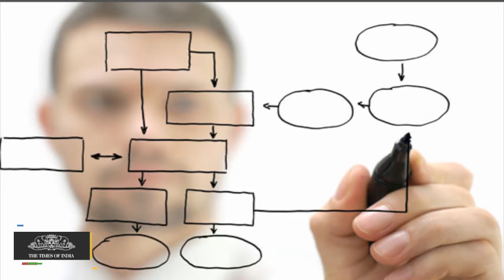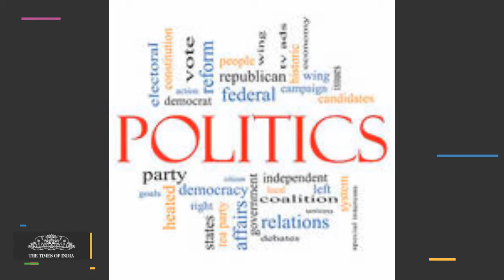Modi’s Massive Development Plan For Kashmir Could Change Its Narrative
Prime Minister Narendra Modi is expected to announce a financial package for Jammu & Kashmir. The total amount – anywhere between Rs 70,000 crore and Rs 1 lakh crore.True to form, separatists and the National Conference, the main opposition party in the state, have rubbished the financial package as a devious attempt to divert attention from the ‘core’ political issues that plague the state.

 Prime Minister Narendra Modi is expected to announce a financial package for Jammu & Kashmir. The total amount – anywhere between Rs 70,000 crore and Rs 1 lakh crore.True to form, separatists and the National Conference, the main opposition party in the state, have rubbished the financial package as a devious attempt to divert attention from the ‘core’ political issues that plague the state. However, much would depend on how the development projects roll out in practice. Little information is available on the action it took on the recommendations of the experts.The two individuals who have worked assiduously on the development package – Union finance minister Arun Jaitley and J&K finance minister Haseeb Drabu – are well-versed in the complex ground realities of J&K. If they can execute the plan in a transparent, accountable and effective manner, and if the atmosphere in the rest of the country is free of communal tensions, conditions will doubtless be created to facilitate discussions on the political issues plaguing the state. Their aim? To turn borders – between communities, regions and nations – into bridges.